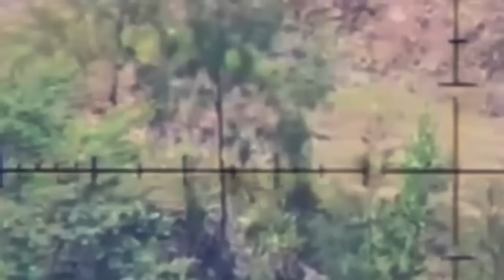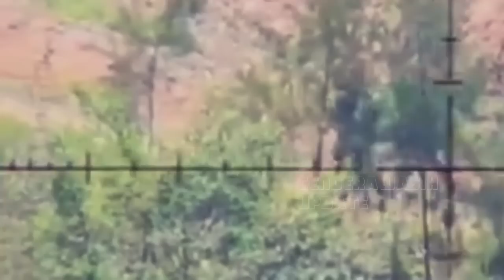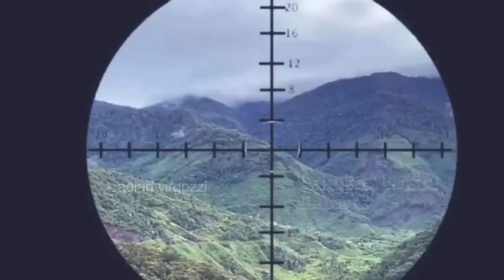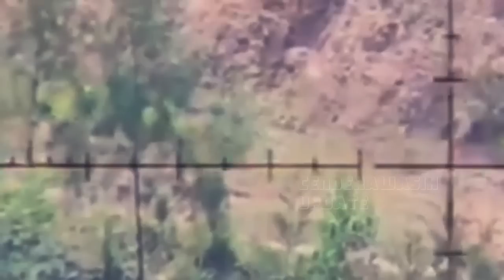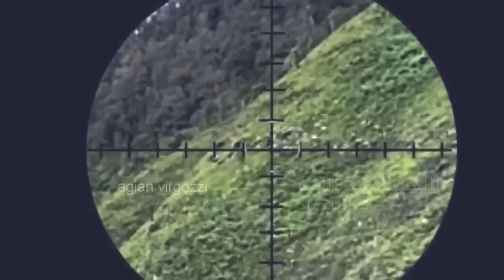HEBOH FANTASTISNYA SNIPER TNI, PENEMBAK JITU ANDALAN KKB TUMBANG, KEPALA PECAH ~ TPNPB OPM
Salam hormat,
Channel CENDERAWASIH UPDATE menyajikan berita terbaru, konflik, militer, alutsista, politik, hukum, HAM, dan video viral, yang menarik dan terupdate Khususnya, KKB Papua, OPM, Papua, TNI Polri,